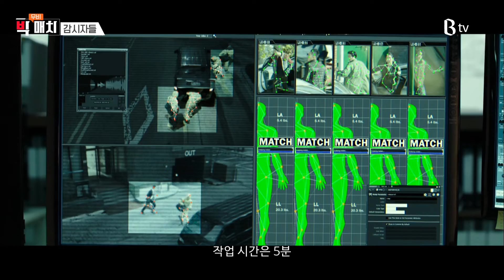[B tv 영화 추천/movie Big #84] 팀플레이는 이들처럼!(나쁜 녀석들: 더 무비, 타짜: 원 아이드 잭)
[무비 빅 매치]
나만의 인생 영화를 찾아 헤매는 당신을 위해
미처 몰랐던 불후의 명작을 만나고픈 당신을 위해
B tv가 엄선한 영화를 취향대로 매치시켜 드립니다.
오직 당신만을 위한 영화 매칭 무비 빅 매치

팀플레이는 이들처럼!

명주 교도소에서 출발한 호송 차량 앞에 나타난 의문의 대형 트럭,
트럭은 고의로 호송 차량을 들이받아 극악무도한 범죄자들이 탈출하고 만다.
이에 ‘오구탁 반장’(김상중)은 심상치 않은 사건임을 직감하고 특수범죄수사과를 부활시킨다.

원년 멤버이자 전설의 주먹인 ‘박웅철’(마동탁)을 비롯해
형사 출신 현직 수감자 젊은피 ‘고유성’(장기용)과 전과 5범 사기꾼 ‘곽노순’(김아중)이 합류한다.

티격태격하면서도 호송차 습격의 배후를 캐내던 그들은
사건의 진실에 다가갈수록 거대한 세력의 역공을 받게 되는데…
과연 그들은 위기를 극복하고 더 나쁜 녀석들을 소탕할 수 있을까?
‘나쁜 녀석들: 더 무비’

vs

공부보다 포커판에서 제 실력을 발휘하는 가난한 고시생 ‘일출’(박정민)
어느 날 뜻하지 않은 접촉 사고를 계기로 ‘이 상무’(윤제문)와의 대결에 뛰어들지만
그의 수에 속아 큰 빚을 지면서 위기에 빠지게 된다.

절체절명의 순간, 무적의 타짜 ‘애꾸’(류승범)가 나타나 ‘일출’을 구하고,
자신의 아버지를 알고 있는 ‘애꾸’에게 관심을 가진 ‘일출’은 결국 그를 따라 나선다.

부자로 소문난 ‘물영감’(우현) 작업을 위해 판을 꾸린 ‘애꾸’와 그의 일당들,
하지만 ‘일출’은 미스터리한 여인 ‘마돈나’(최유화)에게 빠져 팀의 비밀을 발설하고
이에 ‘애꾸’의 ‘원 아이드 잭’ 팀은 위기에 빠지고 마는데…

인생을 바꿀 기회를 잡기 위한 타짜들의 한판 승부
‘타짜: 원 아이드 잭’

지금 소개해드린 영화는 B tv 리모컨의 마이크 버튼을 눌렀다 뗀 후
▶ “나쁜 녀석들: 더 무비”라고 말하기
▶ “타짜: 원 아이드 잭”이라고 말하기
하셔서 만나 보실 수 있습니다.